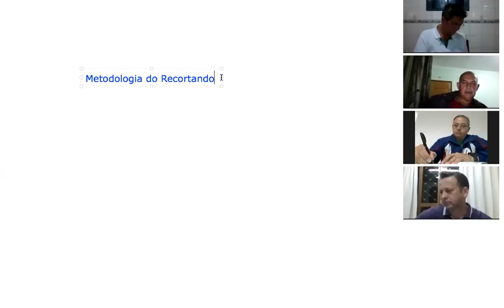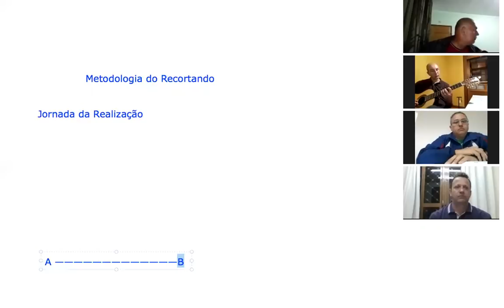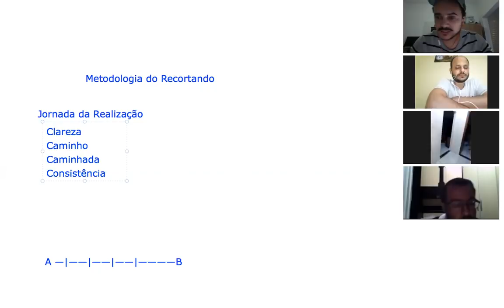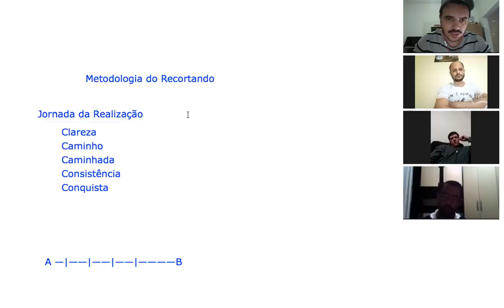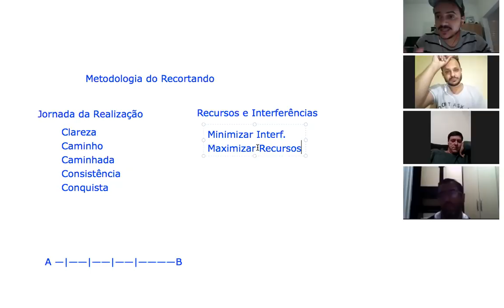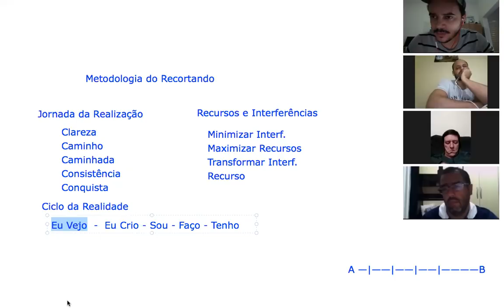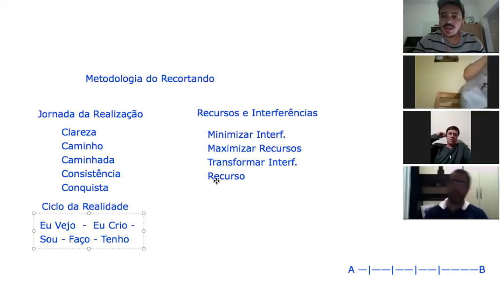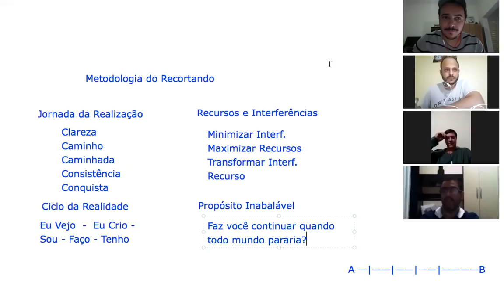Método para Planejar seus Estudos na Viola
✅ LIVES GRATUITAS TODA TERÇA ÀS 20 HORAS!